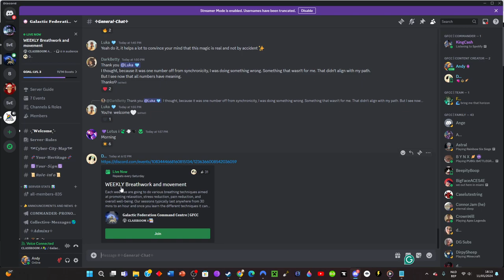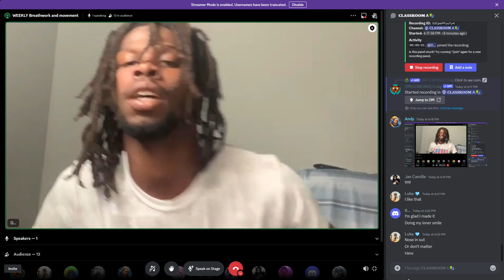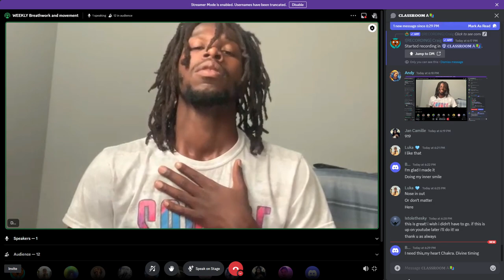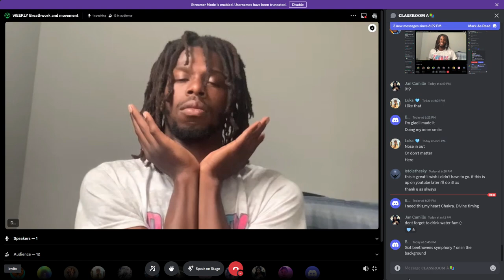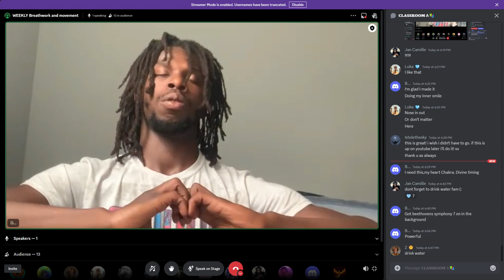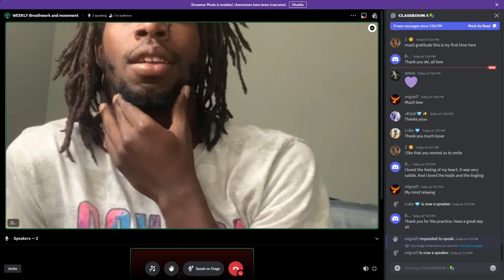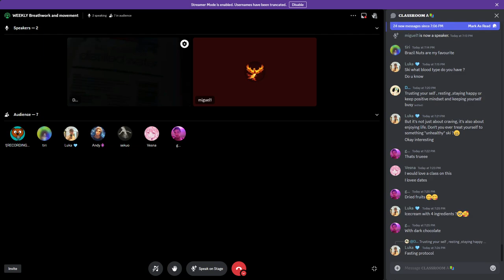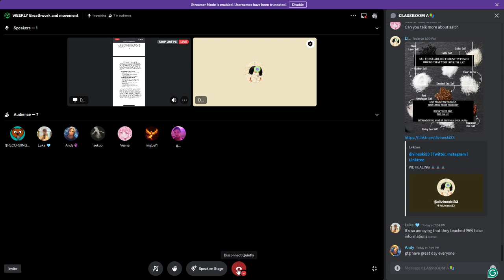Weekly Breathwork With DivineSki 2